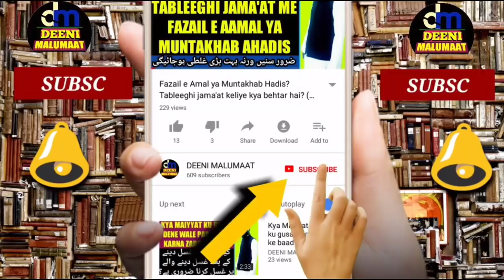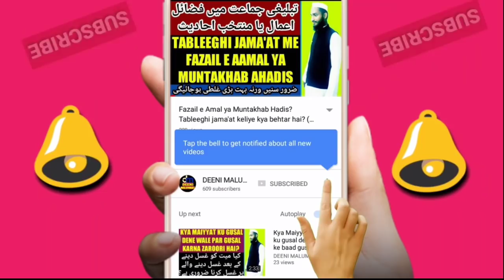Eid Ki Namaz Ka Tarika | Eid Ki Namaz kaise padhe | Eid Ul Fitr ki Namaz 2021 | عید کی نماز کا طریقہ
eid ki namaz ka tarika yani eid ul fitr ki namaz ka mukammam sunnat tariqa is video me bataya gaya hai yani Eid ul fitr ki namaz kaise padhni hai sahi tareeqa kya hai is video me tafseel ke saath maslah bataya gaya hai

Channel by

نمبر :- ٠٨٩٠٨٩٣٩٣٤٣

          دیوبند دیوبند